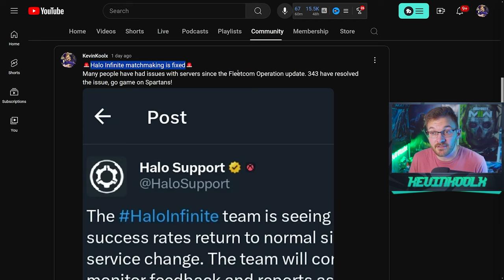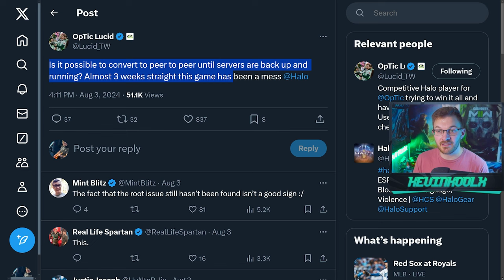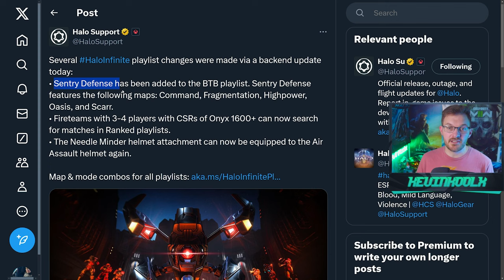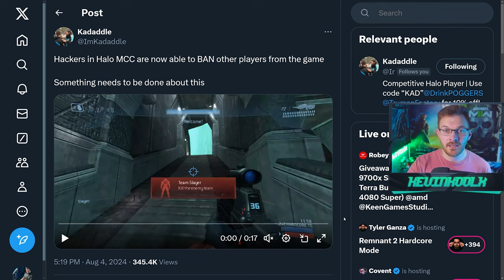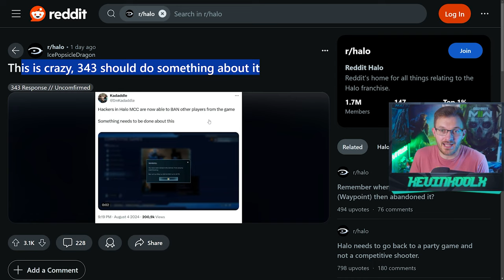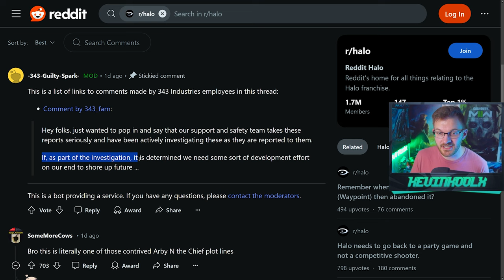Halo Infinite is Fixed But MCC Situation is Worse! Is Your Data Safe? Halo News